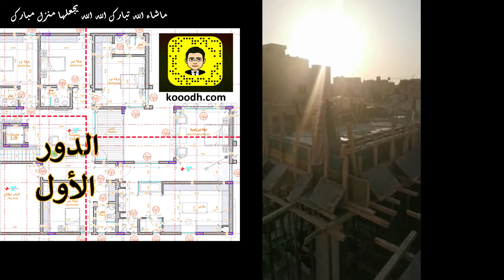فيلا - فيلا مودرن - تصميم فيلا مودرن - مراحل بناء فلة سكنية من الحفر الى السكن الجزء 6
في هذا الجزء نتطرق الى نصائح تخص التصميم الهندسي وأهميته كذلك الانوار الديكورية في الدرج وشلال المسبح والكثير
مراحل البناء سوف نقوم بانزال جميع الاجزاء كاملة من بداية حفر الاساسات حتى فترة التشطيب وهذه فترة طويلة قد تصل الى سنة ونصف او سنتين ، بناء_سكن  و مراحل_البناء  عملية شاقة ومتعبة
نرجو دعمكم بالأشتراك وتفعيل الجرس ومشاركة الفيديو مع اصحابكم كي نستمر لن نستطيع الأستمرار بدون دعمكم
دليل_مدينة_الرياض_السياحي للزوار أهم الأسواق والمولات أفضل المطاعم والكافيهات أهم الأماكن والمعالم السياحية أفضل الفنادق والشقق الفندقية